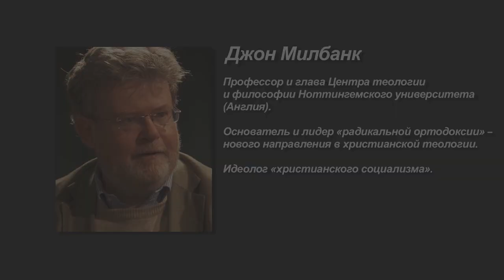Джон Милбэнк о «радикальной ортодоксии»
Интервью с профессором Джоном Милбэнком -- главой Центра теологии и политики Ноттингемского университета (Англия), идеологом «христианского социализма», основателем и лидером «радикальной ортодоксии» -- нового направления в христианской теологии.

О православно-англиканском диалоге, «радикальной ортодоксии» и о романтическом богословии.